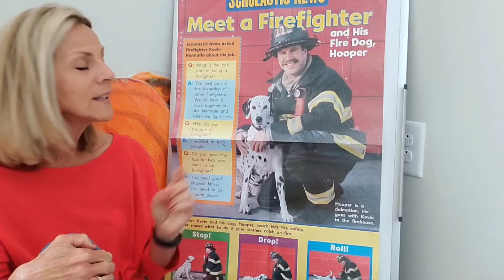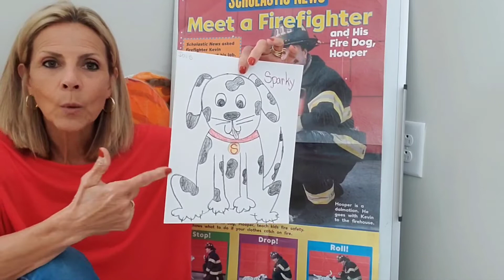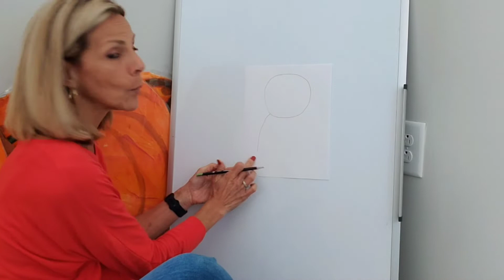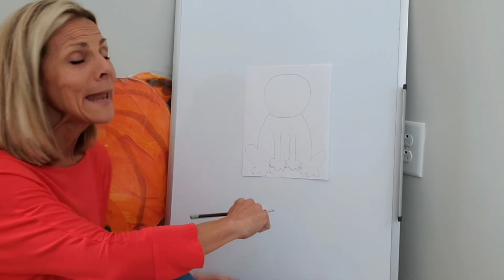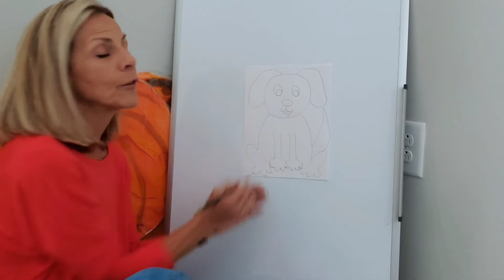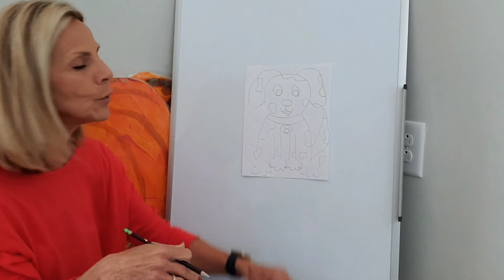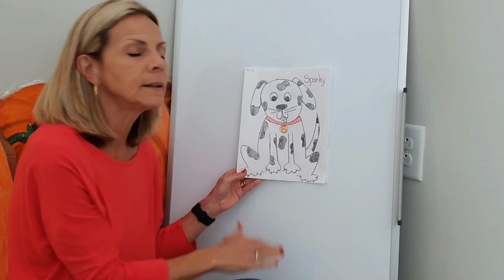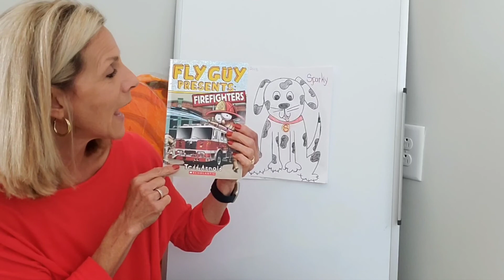Let's Draw Sparky -Fire Safety Video #4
Dif you know that firehouses have a mascot?  Do you know who it is?  It's Sparky.  Join me as we draw our favorite fire dog!